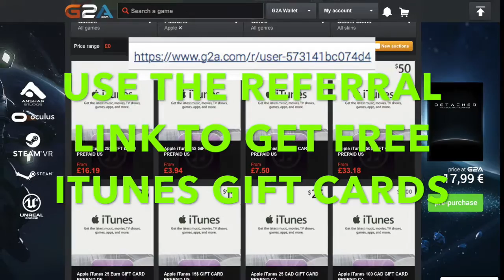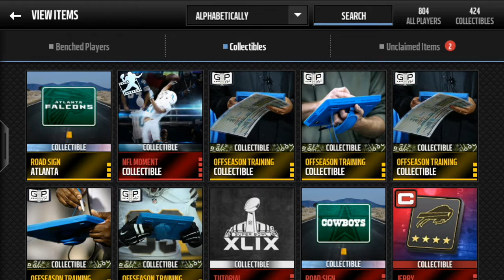HUNTING FOR 99s | TWO 96+ Pulls - Madden Mobile 16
I really appreciate all of you taking the time to watch my video.

Intro - Versace - By: Migos
Outro - Versace - By: Migos